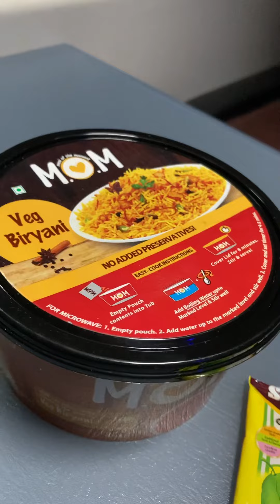Covid 19 special train Yesvantpur to Howrah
1)Dinner inside the train,
2)Food is pathetic.